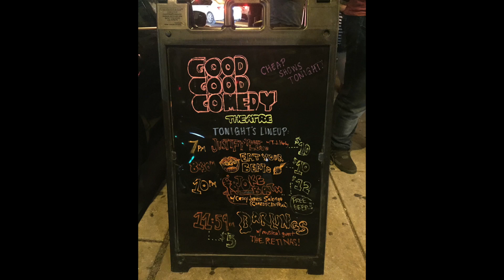Justify Your Love 2018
Justifying my love for the B4-4 song “Go-Go” in front of a panel of judges.